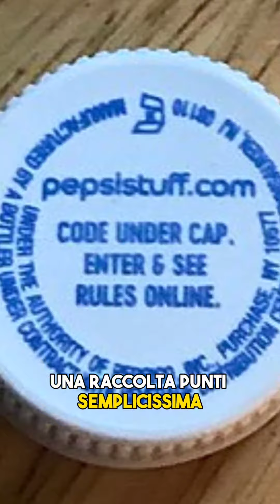The Pepsi Points Challenge